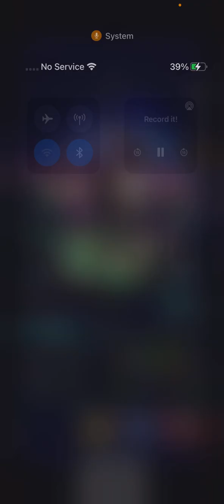Last Cloudia - Last Minute (Yuri Lowell) Most Suspenseful Yuri Pulls?!?! What is this!?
Tag me if you found this fun to watch